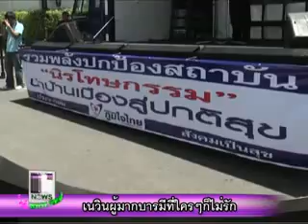เนวิน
เนวินผู้มากบารมีที่ใครๆก็ไม่รัก